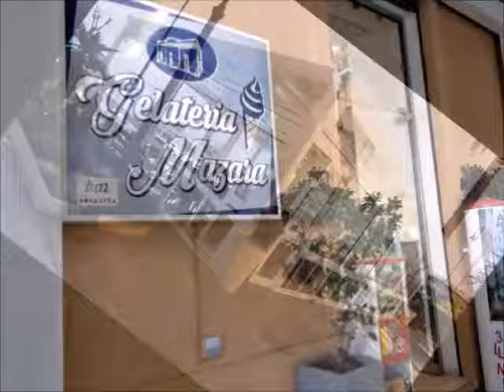Gelateria Mazara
Gelateria Mazara Via S.S.Salvatore Mazara del Vallo (Italy)